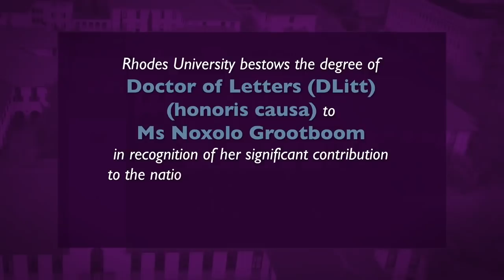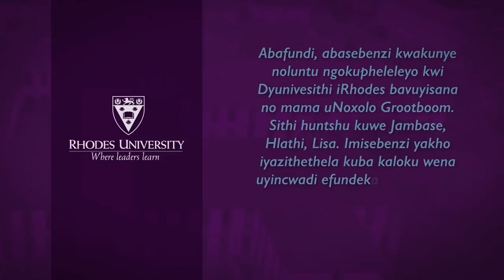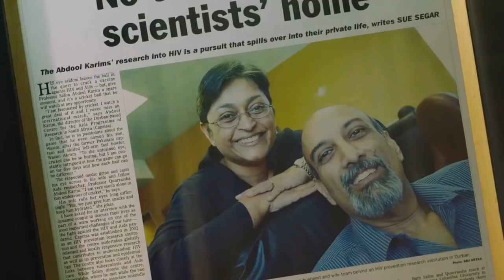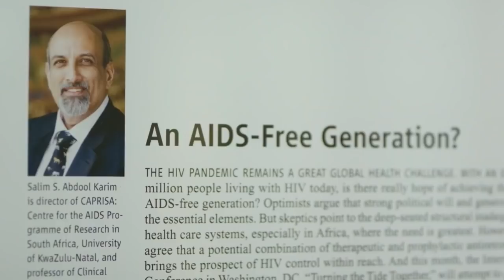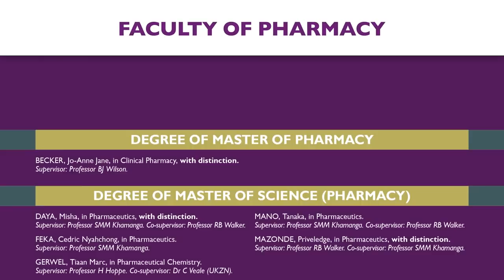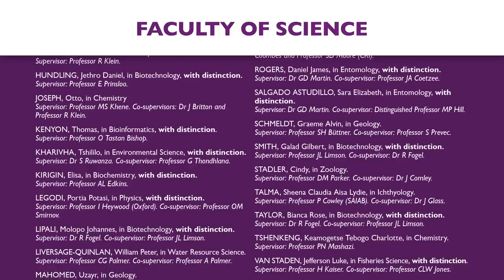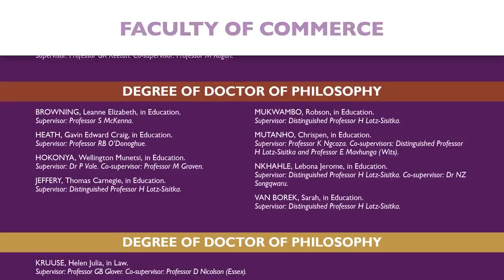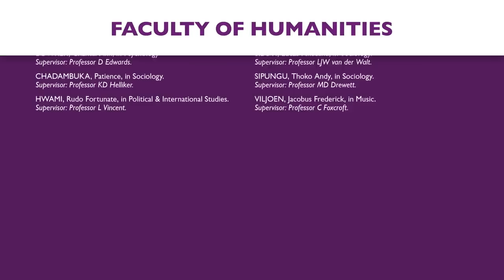2021 Virtual Graduation - October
Congratulations to all our amazing graduates!